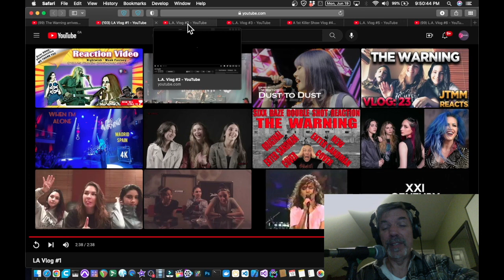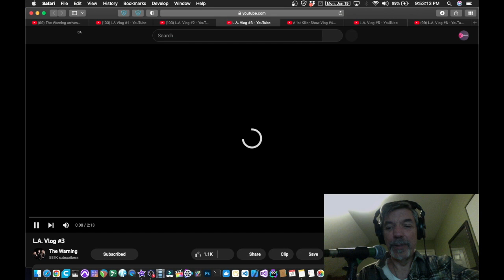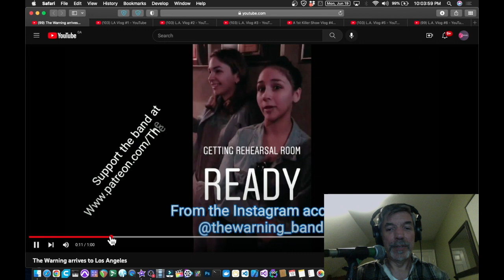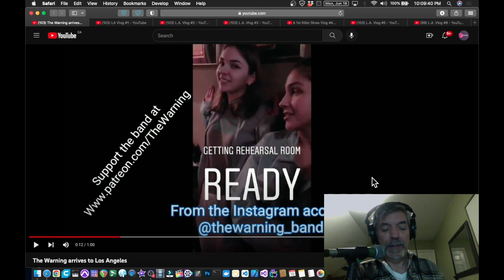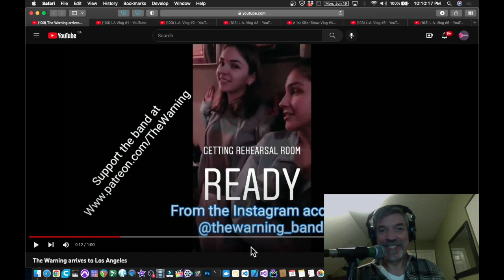The Warning - Sphere Studio Vlogs 2018 - finding silver linings? - Queen Of The Murder Scene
If you are willing, able, and interested, please support me and my family by donating at:

Reaction to The Warning’s public Vlogs about Sphere Studios in 2018, while recording the 1st 3 songs for QOTMS, but to end up throwing it away!

Music is, at this moment, my sole source of income, so any ability to help supporting this is greatly appreciated by myself and by my family, and will directly result in extra effort to please and produce for you all!

Don-Music